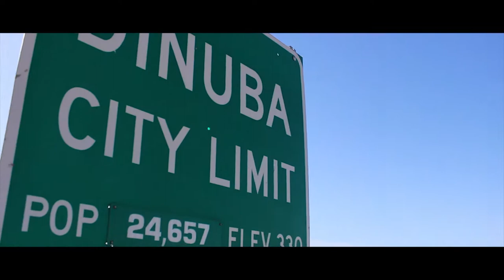Current Cars on the Lot at Dinuba Auto Plaza in Dinuba, CA. - By Digital Solutions